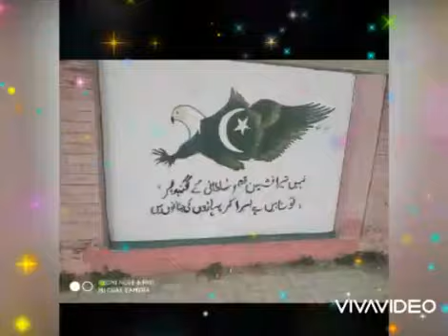تقریب تقسیم اسناد و انعامات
Govt Associate College Guliana
19 Feb 2021